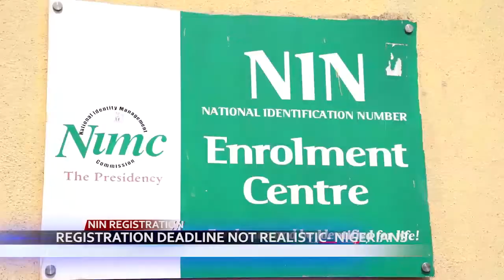REGISTRATION DEADLINE NOT REALISTIC - NIGERIANS.